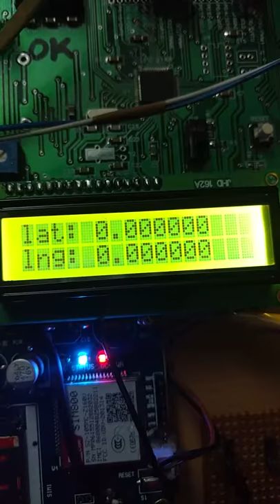Seat belt and vehicle theft protection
RAMESH SANGA
MANAGING DIRECTOR
Silicon Circuit Research Labs Pvt Ltd
A6, 2nd Floor, Eureka Court,
Beside Image Hospital,
Ameerpet, Hyderabad.